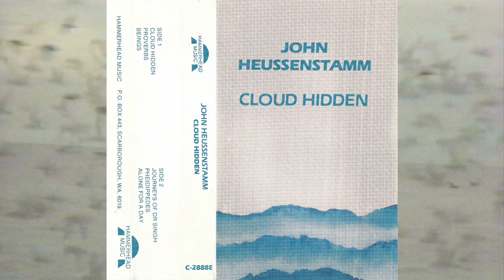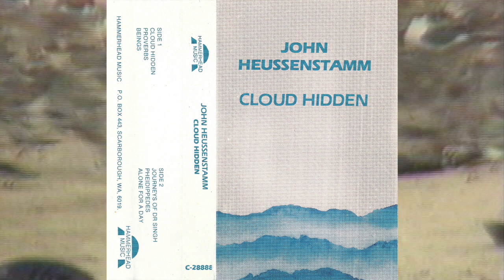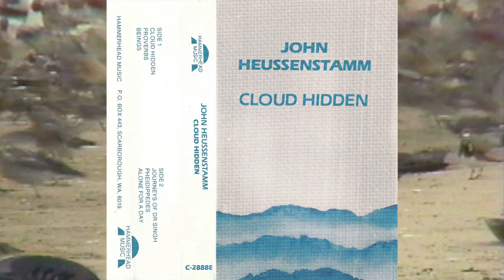John Heussenstamm - Cloud Hidden [1988]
Hammerhead Music
1988

00:00 Cloud Hidden
07:42 Proverbs
12:46 Beings
19:04 Journeys Of Dr Singh
27:43 Pheidippedes
30:06 Alone For A Day